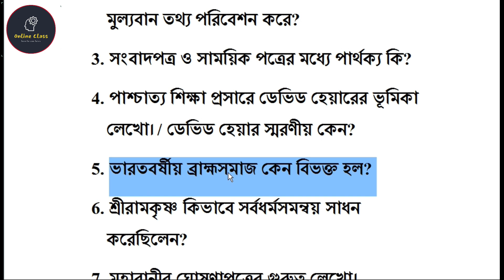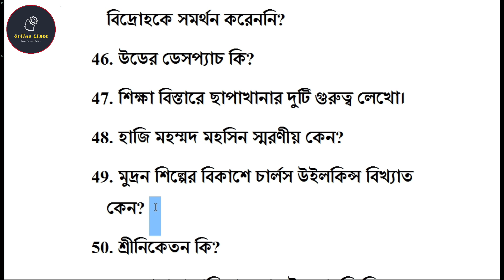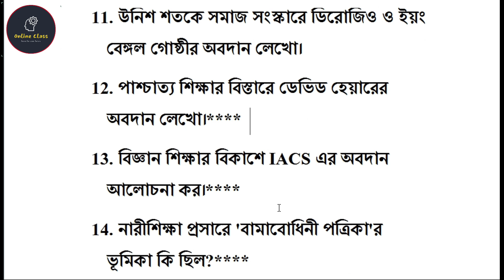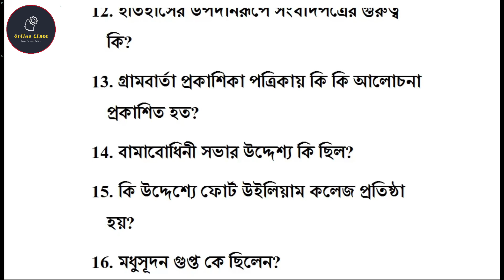Madhyamik History Question 2022 | Class 10 History Suggestion | Madhyamik History Common Suggestion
About Video : Madhyamik History Question 2022 | Class 10 History Suggestion | Madhyamik History Common Suggestion | Online Class With New Way.

2022 madhyamik history question
mp history question 2022